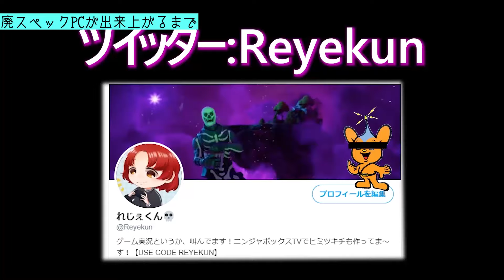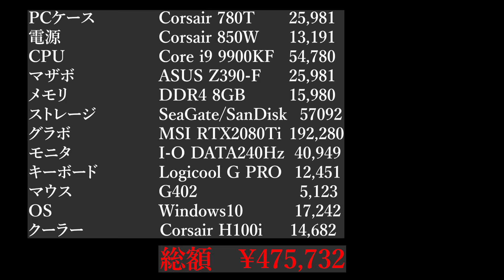50万円のパソコンでフォートナイトやってみた結果WW【自作PC】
バカデカPCケースがついに届いた！気づいたら最高級のPCができあがってた！
ハイエンドPC購入検討してる方の参考になれば幸いです（FPSもっとあげる方法あったら教えて(ノД`)・゜・。

PS4▶A2_ALEX_REYES
〇×△□〇×△□〇×△□〇×△□〇×△□